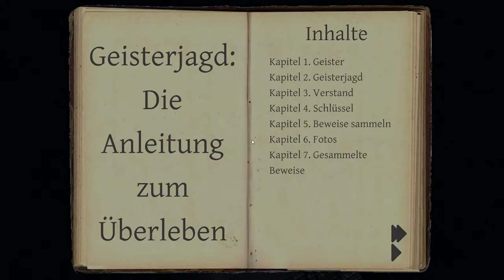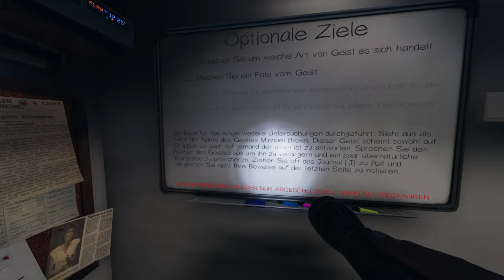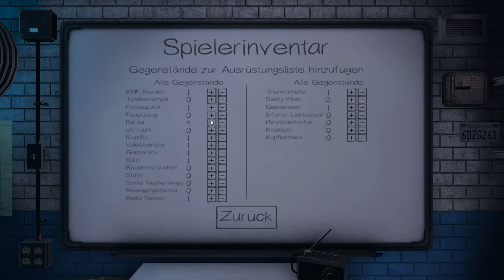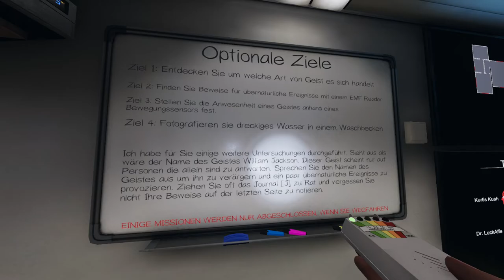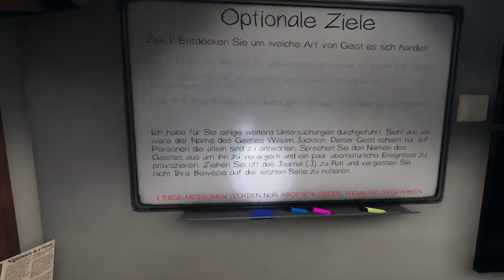#7 | 🙈 Kurtis Kush - 🎭 Phasmophobia